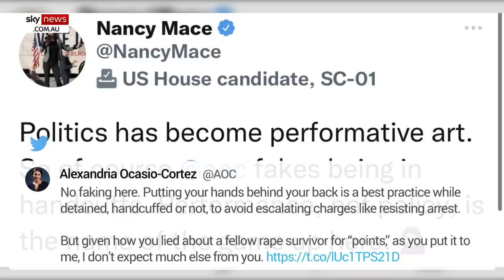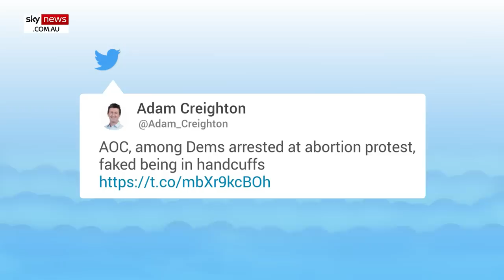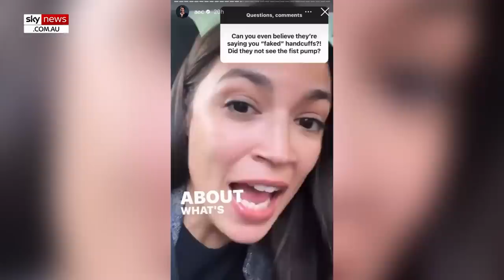'Instagram influencer': AOC hits back at claims she 'faked' being handcuffed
Progressive darling Alexandria Ocasio-Cortez dismissed claims she faked being handcuffed when she was arrested at a pro-choice rally outside the United States Supreme Court.

Republican Nancy Mace said the New York congresswoman was putting on a "performance" when she put her hands behind her back while being led away by police, a claim Ms Ocasio-Cortez denies.

Ms Ocasio-Cortez was one of 17 members of Congress, all Democrats, who were arrested during the protest against the Supreme Court's decision to overturn Roe v Wade.